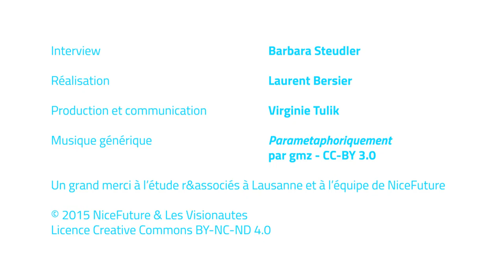NiceFuture - 2.4 Luc Recordon: Regard sur l'eau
En marge du G21 Swisstainability Forum 2015, le magazine NiceFuture s'entretient avec Luc Recordon, qui nous livre son regard philosophique et humain sur l'eau.

Interview: Barbara Steudler
Réalisation: Laurent Bersier
Production et communication: Virginie Tulik

Un grand merci à l'étude r&associés à Lausanne et à toute l'équipe de NiceFuture